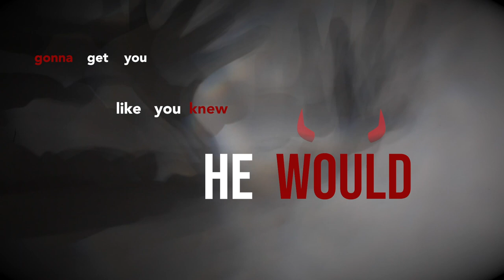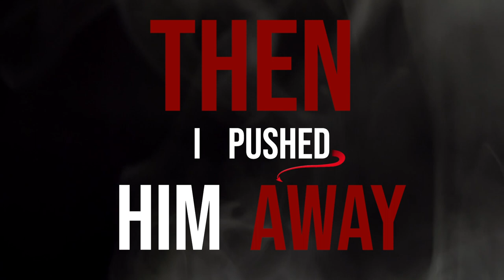"I Saw The Devil" by Carlaw (Feat. James Collins & Stephanie Bleakley) Lyric Video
Top 20 Canadian alt/pop song,  "I Saw The Devil" by Carlaw (Featuring James Collins & Stephanie Bleakley)   "I Saw The Devil" was inspired by a quote from Jason Priestley's biography, "A Memoir"
"I Saw The Devil" was written by James Collins, Rob DeBoer, Tony Grace and Jason Priestley